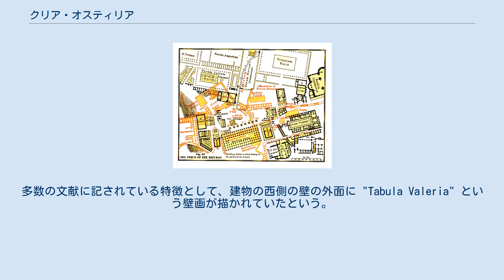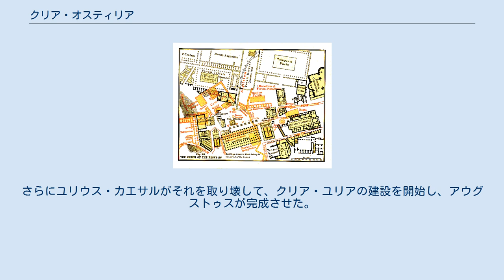クリア・オスティリア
クリア・オスティリア（Curia Hostilia）は、共和政ローマの最初の元老院の議事堂である。
ロームルスの時代に建設されたという伝説があり、トゥッルス・ホスティリウスが再建したとされる。
 フォロ・ロマーノの地図にコミティウムとクリア・オスティリアの推定位置を重ねた図 この場所には古くから古代ローマ市民の集会所があった。
さらに以前にはウゥルカーヌス神の小さな神殿があったとされ、王への献辞が刻まれた大理石の石碑のある石祭壇が見つかっている。
この場所は周囲からは隔絶されており、低いコンクリートの塀で囲まれ、歩行者が入り込めないようになっていた。
 クリア・オスティリアは3つの部屋のある建物で、その正面にローマ市民が集まるコミティウムと呼ばれる広場があった。
市民はいつでもクリア・オスティリアに入っていき、議員たちの議論を傍聴することができた。
 クリア・オスティリアについて、詳細はあまり判っていない。
多数の文献に記されている特徴として、建物の西側の壁の外面に "Tabula Valeria" という壁画が描かれていたという。
これは紀元前263年、執政官マニウス・ウァレリウス・メッサラがヒエロン2世率いるカルタゴ軍に勝利した戦いを描いたものとされている。
大プリニウスは、この種の絵画としてはローマ初だとしている。
 また、クリア・オスティリアがコミティウムの北側にあったことは、多くの文献で一致している。
コミティウムには円形に並んだ座席があったと言われており、中心のロストラ（演説壇）で行われる演説を市民が聞くときの座席になると共に、クリア・オスティリアの入り口に向かう階段の役目も果たしていた。
クリア・オスティリアの位置についてStambaughは、「クリア・オスティリアはフォルム・ロマヌム全体を支配するように高台の上に築かれた」としている。
もしそうだとすれば、クリア・オスティリアは共和政ローマの強さの象徴となっていたと考えられる。
 紀元前80年、ルキウス・コルネリウス・スッラは元老院の議員定数を増やし、そのため手狭となったクリア・オスティリアを取り壊して、同じ場所にもっと大きなクリア・コルネリアを建設した。
さらにユリウス・カエサルがそれを取り壊して、クリア・ユリアの建設を開始し、アウグストゥスが完成させた。